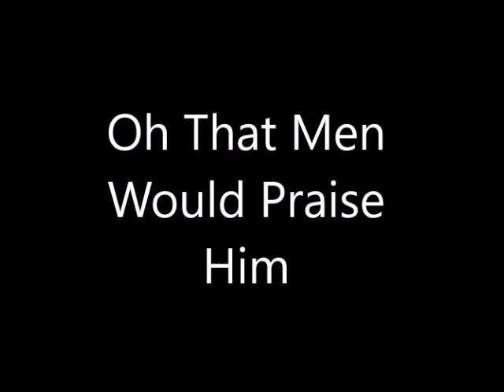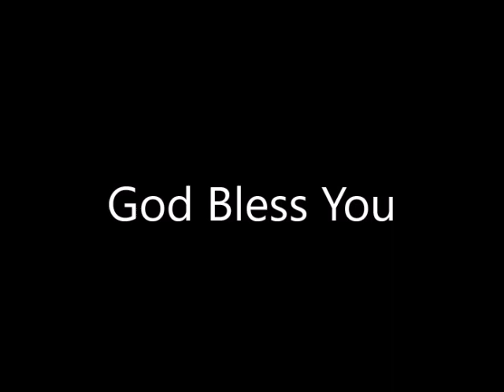Oh That Men Would Praise Him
Bishop Allen Julien